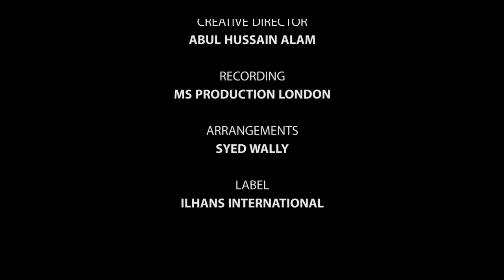قبر (কবর) | The Grave | Bangla New Song 2021 | Ilhan's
Song: قبر (কবর)  | The Grave
Lyrics & Tune: H Rahman
Vocals: Md Nuruzzaman, Abu Taher Aziz, Sp Masud, Enam Ahmed
Arrangements: Syed Wally
Record Label: MS Production London
Creative Director: Abul Hussain Alam
Label: Ilhans International
Directed by : H Rahman